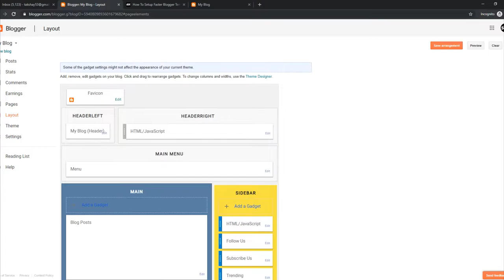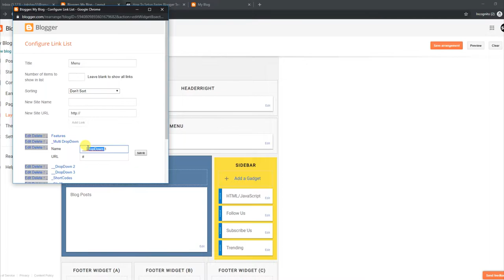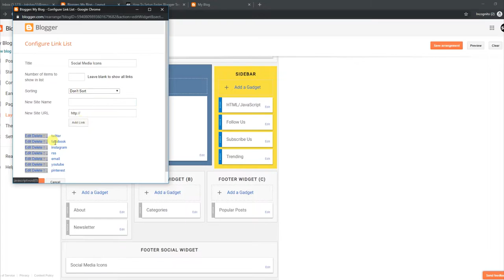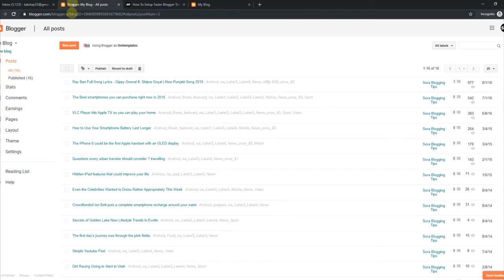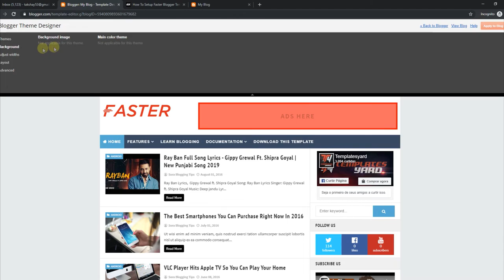How To Setup Faster Blogger Template - TemplatesYard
Faster is a blogger template with blazing fast loading ability, it will load smoothly in slow internet connections too, Highly optimized template for event and authority blogs. It is equipped with various of widgets which will help you to publish your blog more professionally. To make it easy for you we have published this detailed documentation, so that you can setup your blog correctly. You have made a good decision by choosing our template. You can check the live demo or download the template through the Link below and also Please watch the video carefully in order to set up your blog.